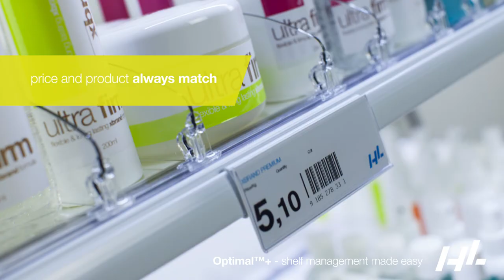Shelf management made easy with Optimal™+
Optimal™+ is a modern divider system developed through years of innovation. An invisible time saver for store employees who will experience a simple and easy system to work with.